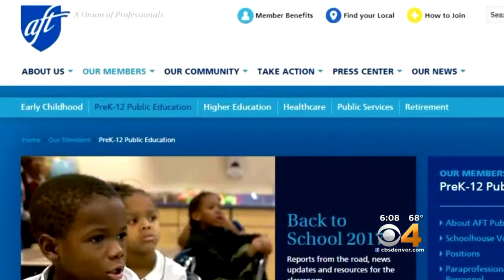School Board Election Puts Vouchers At Center Of Debate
The Douglas County School Board hinges on the issue.